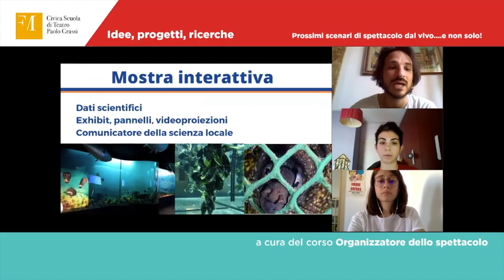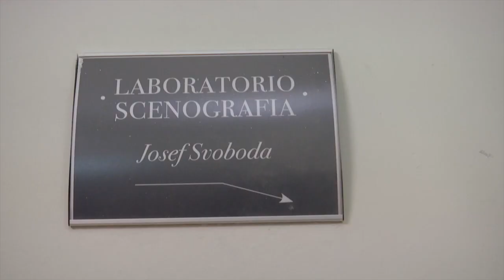VIDEO PROMO _ Scuola Paolo Grassi _ 23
Una presentazione della Civica Scuola di Teatro Paolo Grassi attraverso il racconto dei suoi 5 corsi curriculari.
Video Editor Elisabetta Carosio